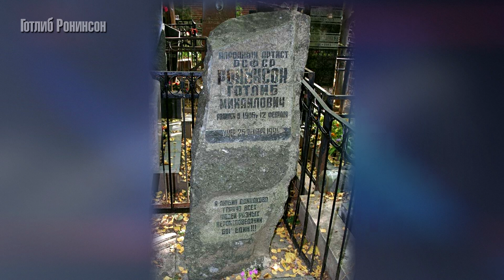Готлиб Ронинсон. 75 лет одиночества прекрасного советского актёра.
и из других открытых источников в интернете.

Го́тлиб Миха́йлович Ронинсо́н (12 февраля 1916, Вильна, Российская империя — 25 декабря 1991, Москва, СССР) — советский актёр театра и кино, народный артист РСФСР (1989). Один из ведущих актёров театра на Таганке периода его расцвета (1964—1991).

Фильмография:
1951 — Прощай Америка — эпизод
1953 — Адмирал Ушаков — турок
1953 — Корабли штурмуют бастионы — подручный Орфано (нет в титрах)
1962 — Кубинская новелла — бармен
1966 — Берегись автомобиля — Яков Михайлович, начальник Деточкина
1968 — Зигзаг удачи — муж Лидии Сергеевны, рентгенолог
1968 — Времена года, киноальманах, «Четвёртый папа» — парикмахер
1968 — Урок литературы — Игорь Раймондович («Пони»), учитель физики
1969 — Кабачок «13 стульев» (телеспектакль) — пан Станислав
1970 — Бег — грек-сладострастник
1971 — 12 стульев — Кислярский, председатель одесской бубличной артели «Московские баранки»
1971 — Старики-разбойники — врач «скорой помощи»
1972 — Записки Пиквикского клуба (телеспектакль) — аптекарь-присяжный
1973 — Большая перемена — инженер, бригадир на заводе
1973 — Земля, до востребования — Карлос Форелли («Трамвайщик»), контролёр в трамвайном парке
1973 — Райские яблочки — капитан полиции
1974 — Театр Клары Газуль (телеспектакль) — вице-король
1975 — Афоня — астроном («Архимед»), сотрудник планетария
1975 — Ирония судьбы, или С лёгким паром! — пассажир из Красноярска, ожидающий посадки на самолёт в аэропорту Ленинграда
1975 — Не может быть! — Иван Израилевич, гость на свадьбе
1975 — Ответная мера — Семён Яковлевич Сойкин, бухгалтер
1975 — Раба любви — Иван Карлович Фигель, бухгалтер
1976 — Волшебный круг — пьяный грек в феске
1977 — Фантазии Веснухина — дядя Гоша, фотограф (озвучил Георгий Вицин)
1977 — Хождение по мукам — парикмахер
1978 — Лекарство против страха — директор магазина «Рыболов-спортсмен»
1979 — Месяц длинных дней (телеспектакль) — лектор
1979 — Киножурнал Ералаш, 20-й выпуск «Откуда дровишки» — учитель физики
1980 — Атланты и кариатиды — Лазарь Львович Фрид, заместитель директора филиала, «крепкий» хозяйственник
1980 — Если бы я был начальником — сосед Немоляевых
1980 — О бедном гусаре замолвите слово — Марк Юльевич Мовзон, провинциальный актёр
1980 — Адам женится на Еве — секретарь суда
1982 — Возвращение резидента — аптекарь Поммере
1982 — Киножурнал Ералаш, 32-й выпуск «Игра окончена, маэстро!» — дедушка
1987 — Десять дней, которые потрясли мир (телеспектакль)
1990 — Самоубийца — рисовавший портреты вождей
1990 — Мой муж — инопланетянин — пациент стоматолога
1991 — По Таганке ходят танки — врач

Роли в театре:
1946 — «Народ бессмертен» по роману В. П. Гроссмана — лейтенант Лядов
1946 — «Каширская старина» Д. В. Аверкиева, — Подъячий Живуля
1949 — «Последняя граница» Н. Лабковского и А. Лейбмана — Кленси
1950 — «Звезда Севильи» Лопе де Вега — Клориндо
1951 — «Семь волшебников» А. Д. Симукова, — Кот Флегонт
1952 — «Этих дней не смолкнет слава» Л. Рудого — Кавамура
1953 — «Дорогой подарок» — Затируха
1954 — «Грех» С. Жеромского — Настройщик
1957 — «Факир на час» В. А. Дыховичного и М. Р. Слободского — Аким
1958 — «Призраки» Э. Де Филиппо — швейцар Раффаэле (черная душа)
1962 — «Скандальное происшествие с мистером Кэттлом и миссис Мун» Дж. Пристли — Хардэкр, член Городского правления
1964 — «Добрый человек из Сезуана» Б. Брехта — Второй бог
1964 — «Герой нашего времени» М. Ю. Лермонтова — Пьяный на балу
1965 — «Антимиры» А. Вознесенского
1965 — «Десять дней, которые потрясли мир» Д. Рида
1966 — «Жизнь Галилея» Б. Брехта — Дож Венеции, Кардинал, Маршал двора
1967 — «Дознание» Петера Вайса, Постановка: Петр Фоменко
1967 — «Пугачев» по С. А. Есенину — граф Сегюр
1969 — «Час пик» по Е. С. Ставинскому — Бухгалтер Давидович
1969 — «О том, как господин Мокинпот от своих злосчастий избавился» Петера Вайса, Реж.: Михаил Левитин
1971 — «А зори здесь тихие…» Б. Васильева
1973 — «Товарищ, верь!..» по пьесе Ю. П. Любимова и Л. В. Целиковской
1975 — «Пристегните ремни» Г. Я. Бакланова и Ю. П. Любимова — Костя
1976 — «Обмен» по Ю. В. Трифонову — сотрудник Гинега
1976 — «Вишневый сад» А. П. Чехова — Фирс
1977 — «Мастер и Маргарита» по М. А. Булгакову — Конферансье и Поплавский

Признание и награды:
Заслуженный артист РСФСР (27 ноября 1970)
Народный артист РСФСР (5 сентября 1989)

Пожалуйста соблюдайте принципы сообщества! Уважайте и не оскорбляйте других пользователей в комментариях! Комментарии с матом и прочими нецензурными выражениями будут удаляться, а аккаунт комментатора будет заблокирован на нашем канале!